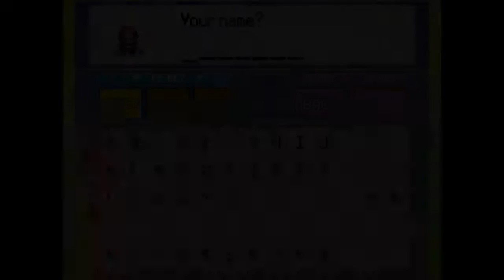My Pokémon fan game (BETA)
(Unused codes only, used codes don't work.)